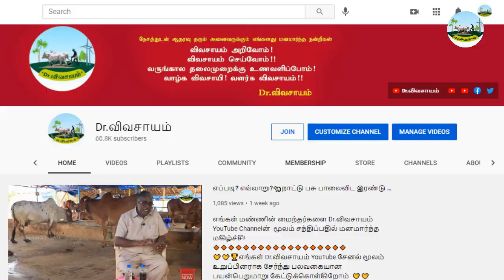🟢Tissue Plants: All Kinds of Ornamental Plants Cultivation🌱திசு வளர்ப்பு முறையில் வாழை ☎️9043392500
எங்கள் மண்ணின் மைந்தர்களை Dr.விவசாயம் YouTube Channelன்  மூலம் சந்திப்பதில் மிக்க மகிழ்ச்சி!
🟢நாம் தொழில்நுட்ப வளர்ச்சியில் எவ்வளவோ முன்னேறி இருந்தாலும் அதைக் கொண்டு நம்மால் உணவு உண்ண முடியாது, ஆகையால்தான்  ஒவ்வொரு மனிதனும் விவசாயத்தை சார்ந்தே வாழ வேண்டிய தேவை இருக்கிறது. எனவே நாம் அனைவரும் விவசாயத்தையும் விவசாயியையும் போற்றி பாதுகாக்க வேண்டும்.
🔴நமது Dr.விவசாயம் சேனலில் வேளாண்மை பயிர்கள் தொடர்பான நடைமுறைகளை ஊக்குவிப்பதற்காகவும், பயிர் மேலாண்மை, காலநிலை மேலாண்மை, நீர் பாசன மேலாண்மை, களை மேலாண்மை, உர மேலாண்மை மற்றும் பயிர் பாதுகாப்பு ஆகியவற்றை எவ்வாறு முறையாக செயல்படுத்தலாம் என்று ஒரு நல்ல விழிப்புணர்வை விவசாயிகளின் மத்தியில் ஏற்படுத்தி வருகிறது.
🌱விவசாயம் அறிவோம்!
          🌱விவசாயம் செய்வோம்!!
🌱வருங்கால தலைமுறைக்கு உணவளிப்போம்!
          🌱வாழ்க விவசாயி! 👍
          🌱வளர்க விவசாயம்!!🙏
விவசாயம் செய்யும் நடைமுறையை முறையாக செயல்படுத்த நாங்கள் மேற்கொண்டு வரும் நடவடிக்கைகளுக்கு உறுதுணையாக இருக்க வேண்டும் என்று பணிவுடன் கேட்டுக் கொள்ளப்படுகிறது.
பொருளாதார உதவி தேவையுள்ளதால் எங்கள் தொடர் செயல்பாட்டிற்கு உதவி செய்ய விருப்பம் உள்ளவர்கள் கீழ் உள்ள வங்கி விவரத்தை  பயன்படுத்தி தங்களால் முடிந்த நிதியை அனுப்பிவைக்க கேட்டு கொள்கிறோம்.
Bank Details: Name: M.Narayanan, Branch name: Tiruvallur,
IFSC code: SBIN0000937, Account number: 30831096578

🤝🤝🏆விவசாயிகளுக்கும் விவசாயத்திற்கும் உதவ எங்களுக்கு உதவும் கரங்கள் 🤝தேவை.🤝🤝
 ᴍᴇᴍʙᴇʀꜱʜɪᴩꜱ ʟɪɴᴋ
🔥🌺🟢Tissue Plants: All Kinds of Ornamental Plants | திசு வளர்ப்பு முறையில் வாழை மரக்கன்று | Dr.விவசாயம்🔥🙏
WhatsApp Groups:
Super Tag
தொடர்புக்கு அணுக வேண்டிய விவரங்கள்
⭐திசு வாழை பற்றிய விளக்கங்கள் விவரங்கள் வாழை கன்றுகள் வாங்குவதற்கு அணுக வேண்டிய முகவரி
Mr. M Sankar, Sankar Bio-Tech, No. 106, Sixth Cross "Tirupati Majestic", Near Municipal Corporation Office, Bangalore Road, Hosur, Tamil Nadu - 635109

Phone call Time:
வாழ வைக்கும் G-9 திசு வாழை,
அதிக லாபம் தரும் G-9 திசு வாழை சாகுபடி,
திசு வாழை,
முப்போகம் பலன் தரும் திசு வாழை,
திசு வாழை வளர்ப்பு முறைகள்,
G-9 Bannana Tree Cultivation,
G9 பச்சை வாழை சாகுபடி,
G9 Tissue Culture Banana Cultivation,

Our Main Motto is:
இந்த வீடியோ பிடித்திருந்தால்,
Like 👍பண்ணுங்க
Share ⭐பண்ணுங்க
✍Comment பண்ணுங்க மறக்காம Bell Buttonனை 🔔🔔🔔🔔பிரஸ் பண்ணுங்க...